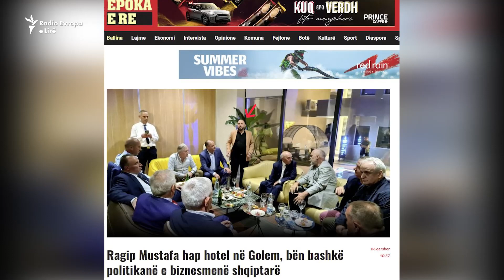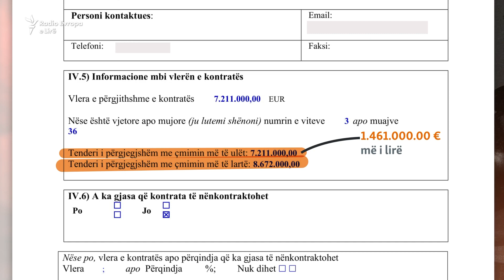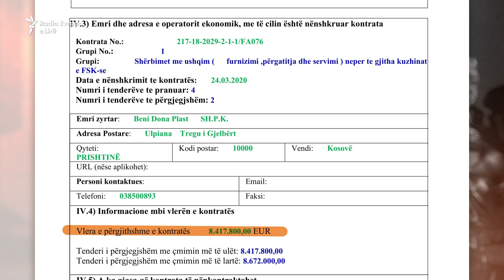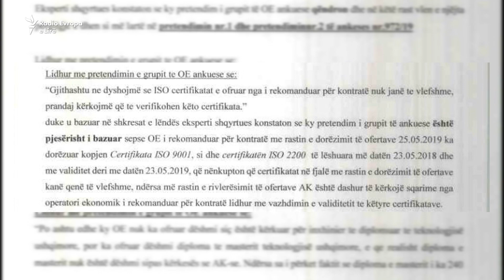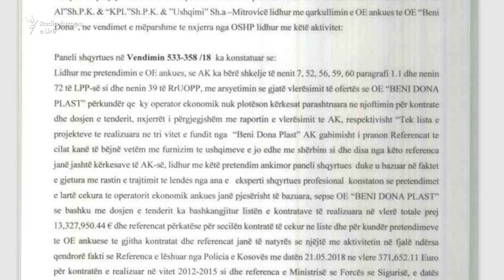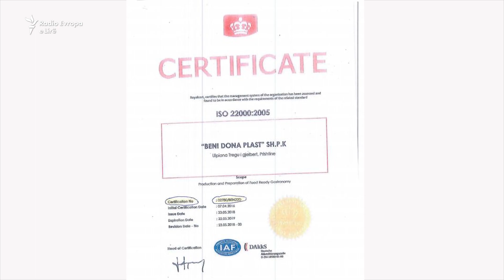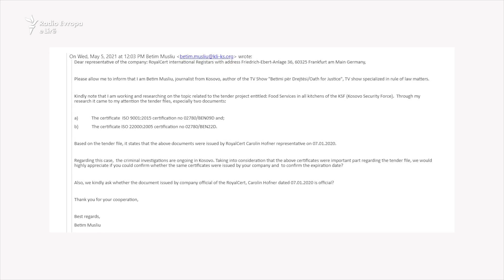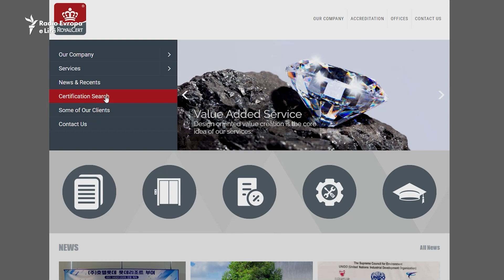"Iustitia" - Dyshimet për falsifikime për kontratën 8.4 milionë euro për Ushtrinë - Episodi 6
Në episodin e radhës të emisionit "Iustitia" flasim për ping pongun e luajtur ndërmjet Ministrisë së Mbrojtjes dhe Organit Shqyrtues të Prokurimit për ta fituar kompania Beni Dona Plast kontratën rreth 9 milionë euro për furnizim me ushqim të Ushtrisë së Kosovës?
A është fituar kjo kjo kontratë përmes falsifikimit të ISO certifikatave nga Beni Dona Plast?
Pse Ministria e Mbrojtjes dhe OSHP-ja nuk i kanë verifikuar akuzat për falsifikime?
Pse kjo lëndë nuk ishte hetuar nga Prokuroria me arsyetimin se ajo po trajtohet në OSHP?
Si u aktivizua Prokuroria pas hulumtimit të kësaj lënde nga emisioni “Iustitia”?
Çfarë thonë të gjithë akterët e përfshirë në këtë temë?
Çfarë thonë të gjithë akterët e përfshirë për kontratën 9 milionë euro, ndiqeni episodin e radhës të emisionit “Iusticia” të premten më 2 korrik 2021 në Radio Evropa e Lirë, Betimi për Drejtësi, si dhe në RTV21 nga ora 22:30.